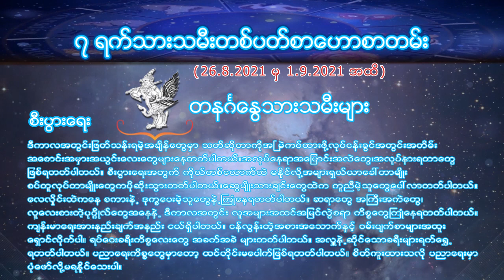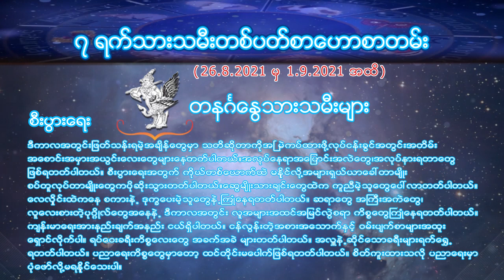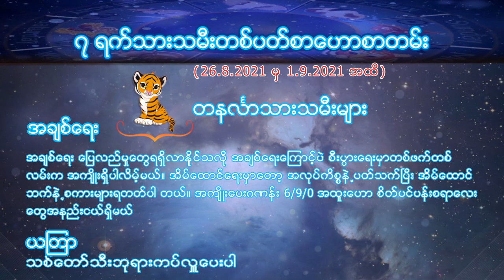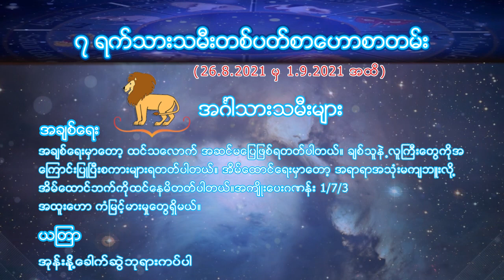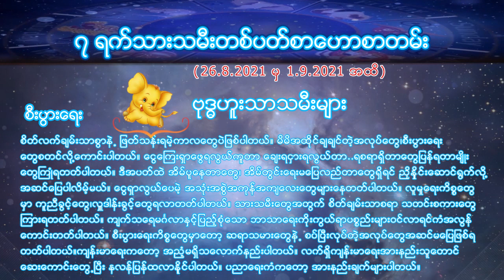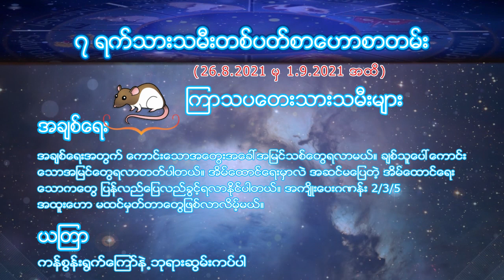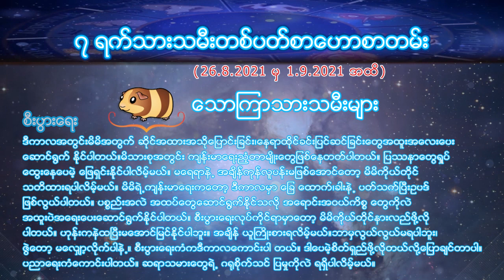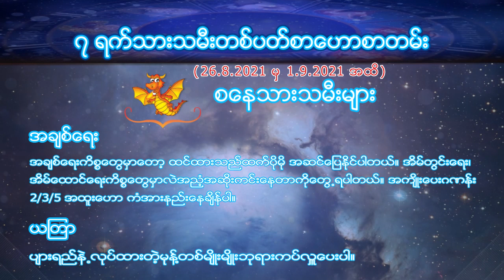2021ခုနစ္ - ၂၆.၈.၂၀၂၁ မွ ၁.၉.၂၅၂၁ အထိ- ၇ ရက္သားသမီးတစ္ပတ္စာေဟာစာတမ္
2021ခုနစ္ - ၂၆.၈.၂၀၂၁ မွ ၁.၉.၂၅၂၁ အထိ- ၇ ရက္သားသမီးတစ္ပတ္စာေဟာစာတမ္

တနဂၤေႏြ သားသမီးမ်ား
တနလၤာ သားသမီးမ်ား
အဂၤါ သားသမီးမ်ား
ဗုဒၶဟူး သားသမီးမ်ား
ၾကာသပေတး သားသမီးမ်ာ
ေသာၾကာ သားသမီးမ်ား
စေန သားသမီးမ်ား